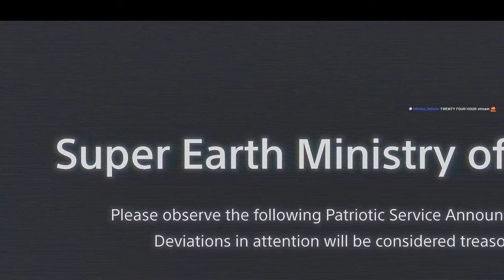LIVE | Helldive (9 Diff) Gameplay | Trying New Mission Order with Pubs & New Warbond Guns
I have cleared the new mission order solo which is fairly straightforward cause you can stealth, aggro, and kite by yourself which helps to keep the spawns and breaches down. Decided to give it a go in public lobbies and it was pretty hectic but also quite fun!

Time Stamps:
0:00 - Game 1 (Activate Terminid Control System)
26:30 - Game 2 (Activate Terminid Control System)
48:55 - Game 3 (Activate Terminid Control System)
1:18:50 - Game 4 (Activate Terminid Control System)
1:48:45 - Game 5 (Activate Terminid Control System)
2:13:50 - Game 6 (Blitz: Seal Bug Holes)
2:23:30 - Game 7 (Eradicate Swarm)
2:32:20 - Game 8 (Activate Terminid Control System)